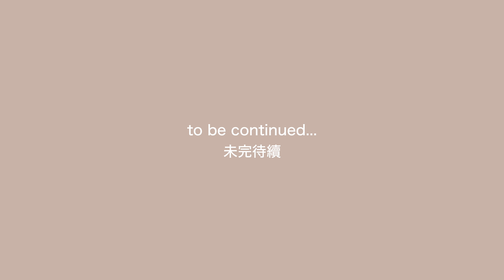How to Cover Acne Scars & Dark Circles | 如何遮蓋痘疤 & 黑眼圈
Learning about color correcting and how to get the perfect concealer application.

Orange / Red
☑ cover dark circles eyes

Peach
☑ natural skin tone

Yellow
☑ highlight T zone

Green
☑ acne scars

如何遮蓋痘疤、黑眼圈教程，同時學習色彩校正，打造均勻肌膚色澤。

橘色 / 珊瑚紅
☑ 遮紫色、青色，譬如黑眼圈。

膚色 / 蜜桃色
☑ 疊加在橘色、珊瑚紅之後，這個步驟是把第一層顏色再蓋過一遍，調整接近自然色。

綠色
☑ 遮泛紅色部位，譬如痘痘。

黃色
☑ 提亮，譬如法令紋，T 字部位。

🌱  PRODUCTS USED  使用產品項

e.l.f.